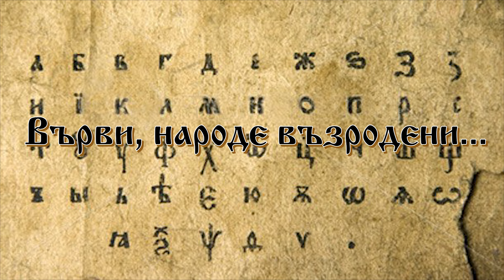Честит празник! Изпълняват второкласници от СУ ”Никола Вапцаров”, гр.Петрич